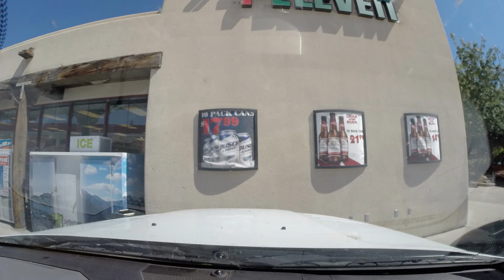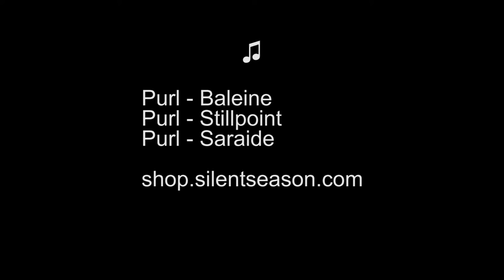Day thirty on the road timelapse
our journey continues to Arches National Park, and we go off-roading.

timestamps:
00:00 Blanding, Utah
03:45 Moab, Utah
05:25 Arches National Park, Utah
10:53 Salt Valley Road, Utah
11:49 Off-roading
17:16 Arches Scenic Drive, Utah
17:52 Moab, Utah
19:40 Green River, Utah